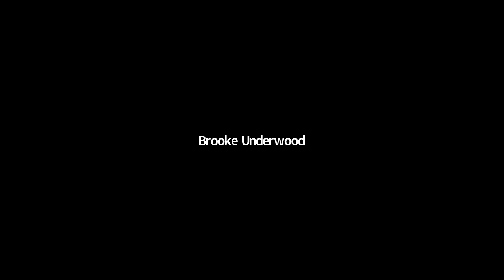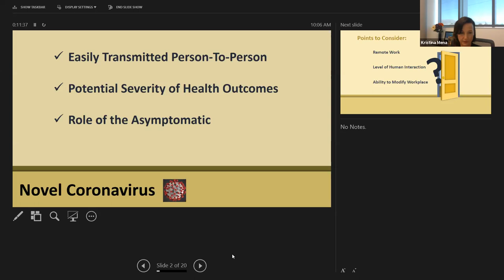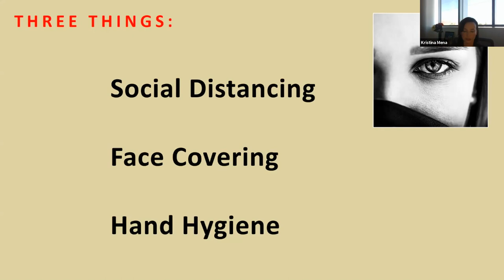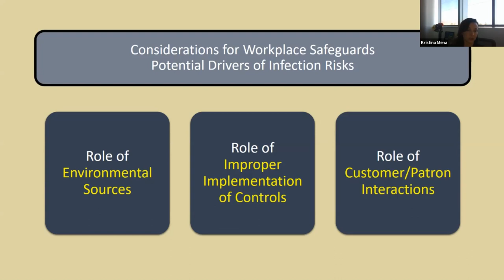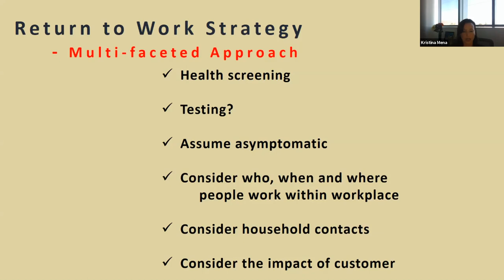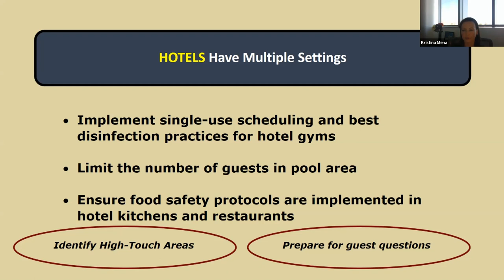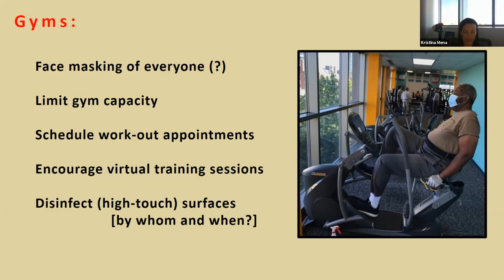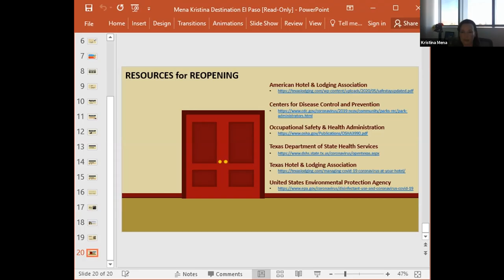Hotels and Hospitality: Best Protection Practices During a Pandemic